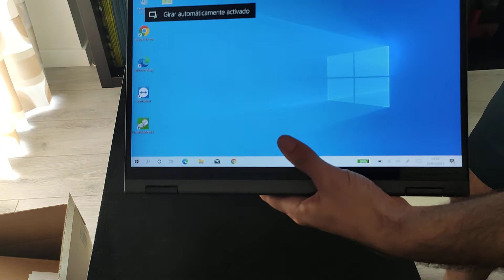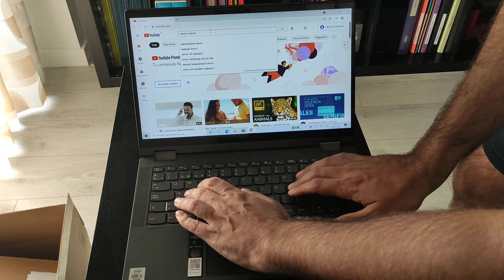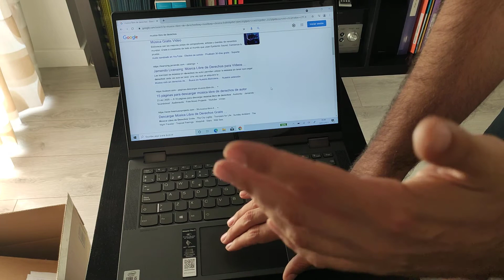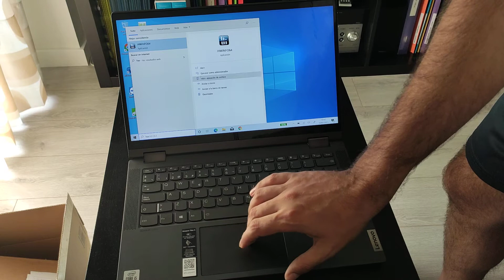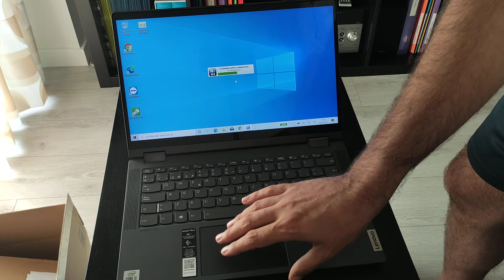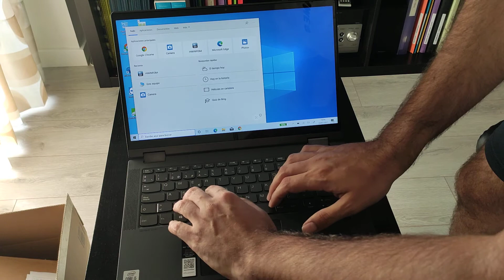Lenovo IdeaPad Flex 5 14IIL05 review en español (ver descripción)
Portátil 2 en 1 de Lenovo.
Para uso multimedia, internet, pelis y series.

Pros:
Bisagras fuertes y estables.
Buena sensación y estabilidad del chasis.
Teclado retroiluminado y buen sensación.
Pantalla mejor de lo esperado.
Lector de huellas

Contra:
RAM no ampliable
Se calienta
Pantalla no recomendable para imagen

Procesador Intel Core i5-1035G1 (4C / 8T, 1.0 / 3.6GHz, 6MB)
Memoria RAM 8GB Soldered DDR4-3200
Almacenamiento 512GB SSD M.2 2242 PCIe NVMe
Unidad óptica No
Display 14" FHD (1920x1080) IPS 250nits Glossy 10-point Multi-touch
Controlador gráfico Intel UHD Graphics
Conectividad
11ac, 2x2 + BT5.0
Cámara de portátil 720p
Micrófono Sí
Batería Integrated 52.5Wh
Conexiones
USB tipo C 3.1 (1.ª generación)
2 USB tipo A 3.1 de 1.ª generación
HDMI
Lector de tarjetas microSD
Dimensiones (Ancho x Profundidad x Altura) 321,5 mm x 217,5 mm x 17,9-20,8 mm